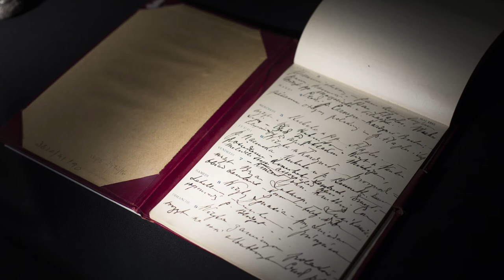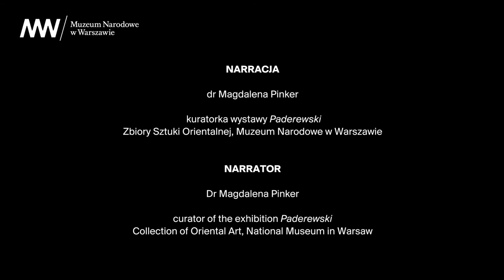PADEREWSKI / Dr Magdalena Pinker o kolekcji Ignacego Jana Paderewskiego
Filmy towarzyszą wystawie „Paderewski” prezentowanej w Muzeum Narodowym w Warszawie od 17 lutego do 20 maja 2018.
Kuratorki wystawy opowiadają o kolekcji, którą Ignacy Jan Paderewski podarował Muzeum Narodowemu w Warszawie, a także o samym darczyńcy – wybitnym i charyzmatycznym artyście, najsławniejszym Polaku swoich czasów, polityku i mężu stanu, jednym z ojców polskiej niepodległości.

17 lutego – 20 maja 2018

Przypadająca w 2018 roku setna rocznica odzyskania przez Polskę niepodległości jest doskonałą okazją do przypomnienia działalności politycznej i kulturalnej Ignacego Jana Paderewskiego. Obrazy, rysunki, zdjęcia i inne zabytki pochodzące z jego daru dla Muzeum Narodowego w Warszawie ukazują niezwykłe zaangażowanie muzyka i męża stanu w propagowanie sprawy niepodległości Polski na całym świecie oraz późniejszą karierę polityczną, m.in. piastowanie funkcji premiera rządu odrodzonej Rzeczypospolitej. To także okazja, by przypomnieć Paderewskiego jako kolekcjonera cennych dzieł sztuki, które gromadził w ukochanym domu w Riond-Bosson nieopodal Jeziora Genewskiego, a potem ofiarował narodowi.
Wystawa w Muzeum Narodowym w Warszawie przedstawia sylwetkę sławnego pianisty przez pryzmat przekazanych przez niego zabytków i pamiątek. Są one pretekstem do opowieści o Paderewskim oraz otaczających go ludziach – znaczących postaciach ówczesnej sceny politycznej i artystycznej. Zaprezentowane dzieła ukazują różne oblicza wirtuoza, zarówno te bardziej znane – wielkiego muzyka, męża stanu i przyjaciela wielkich tamtego świata, jak i mniej – człowieka oddanego rodzinie i kolekcjonera sztuki dalekowschodniej.
Po raz pierwszy możemy oglądać znakomitą większość dzieł sztuki jakie złożyły się na wspaniały dar Paderewskiego dla Muzeum. Wśród eksponowanych obiektów znajdują się między innymi koncertowy fortepian mistrza, wykonany dla niego przez firmę Steinway & Sons, oraz portret Paderewskiego pędzla jednego z najsłynniejszych akademików XIX stulecia – Lawrence’a Alma-Tademy. O wielkiej sławie Ignacego Paderewskiego świadczą prezenty, które wręczali mu przyjaciele i miłośnicy jego twórczości. Wśród nich m.in. zdjęcie królowej Wiktorii z autografem, tryptyk Muzyka Jacka Malczewskiego oraz teka grafik Leona Wyczółkowskiego z dedykacją. Fotografie przedstawiające życie rodzinne Paderewskiego umożliwiają poznanie jego domu w Szwajcarii oraz członków rodziny. Wyjątkowa jest kolekcja sztuki dalekowschodniej, obejmująca m.in. chińską porcelanę, emalie, szkło i wyroby z laki, które Paderewski wraz z małżonką gromadzili w swojej szwajcarskiej willi.
Wystawie towarzyszą bogaty program wydarzeń oraz ilustrowany katalog w polsko-angielskiej wersji językowej.

Kurator wystawy: dr Magdalena Pinker
Współpraca: Joanna Bojarska-Cieślik, dr Anna Feliks, Joanna Popkowska

Wystawa pod honorowym patronatem Prezesa Rady Ministrów Mateusza Morawieckiego
Wystawa w ramach cyklu „3 × Niepodległa w Muzeum Narodowym w Warszawie” pod Patronatem Narodowym Prezydenta Rzeczypospolitej Polskiej Andrzeja Dudy w Stulecie Odzyskania Niepodległości 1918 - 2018.
Cykl realizowany w ramach Programu Wieloletniego „Niepodległa” na lata 2017–2021
Partner wystawy: Narodowe Archiwum Cyfrowe

W filmie wykorzystano fragment utworu „Menuet G-dur op.14 nr 1” w wykonaniu Ignacego Jana Paderewskiego z płyty „Paderewski – nagrania na rolkach Welte-Mignon”. Za udostępnienie nagrania dziękujemy firmie DUX Recording Producers.